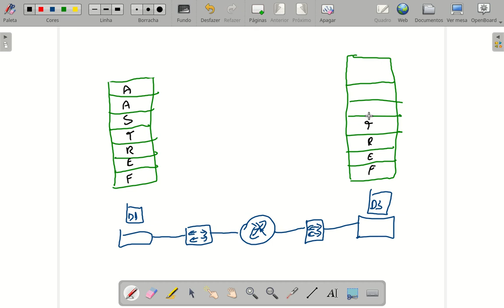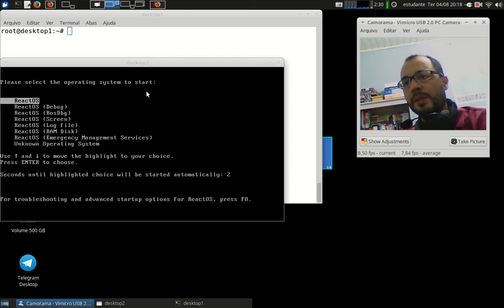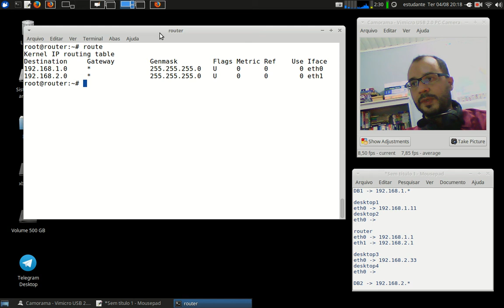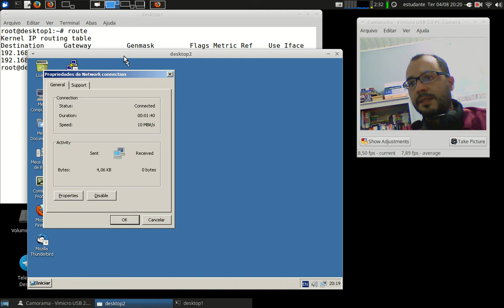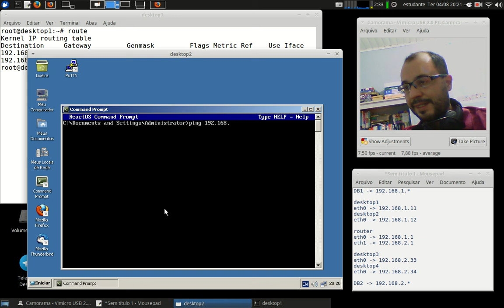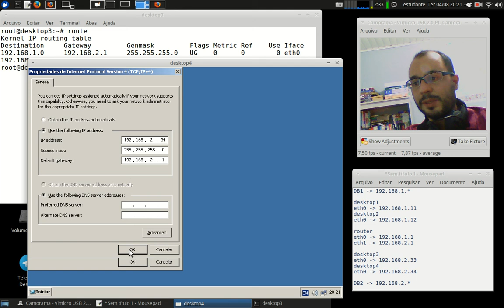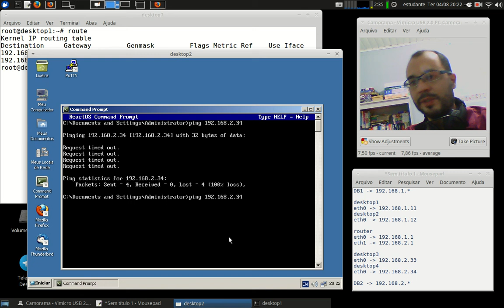Redes 1 - APNP 05c - Roteamento IP (parte 3)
Capa:
Título: Roteamento IP (parte 3)
Prof. Hermano Pereira
Em 04/08/2020

-x-x-x-x-

- 4.3 - O roteador

- 22.2 - Roteamento